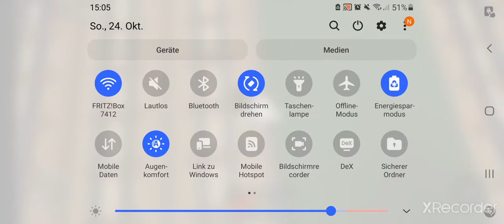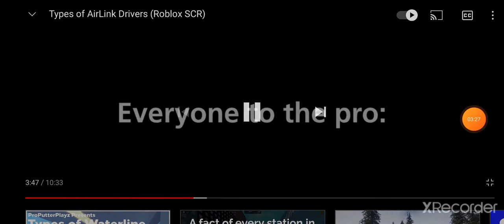Noob VS Pro